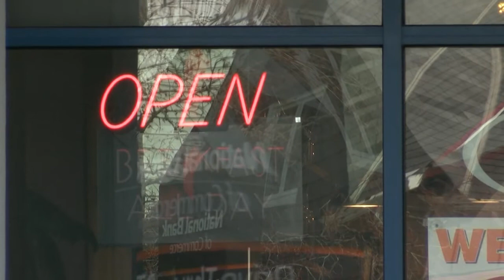Minnesota debuts vaccine outreach campaign aimed at workers